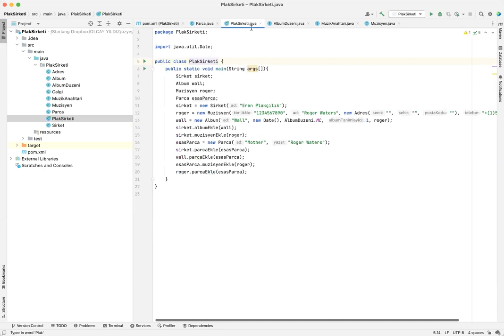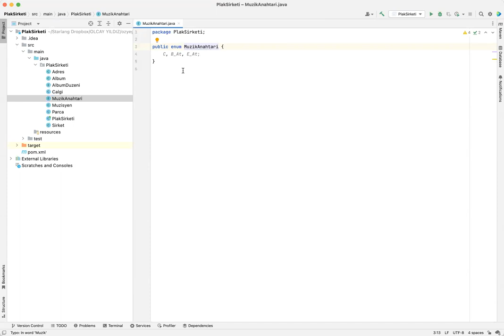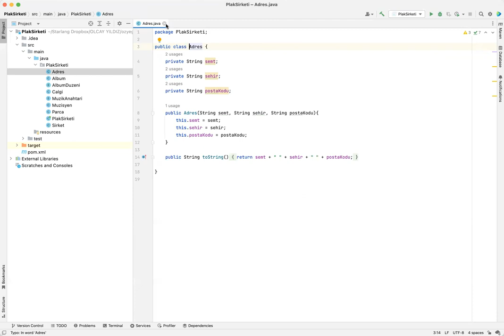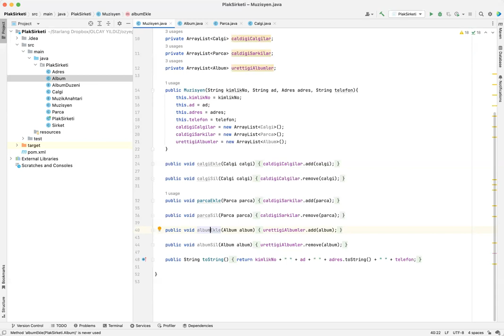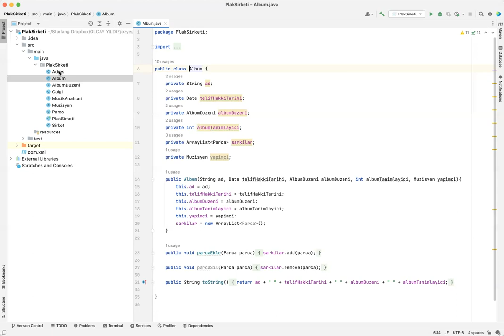Plak Şirketi Uygulaması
Chapters:
0:00 Giriş
0:42 Albüm Düzeni ve Müzik Anahtarı Sınıfı
1:22 Adres Sınıfı
2:45 Parça Sınıfı
4:43 Çalgı Sınıfı
5:42 Müzisyen Sınıfı
8:32 Albüm Sınıfı